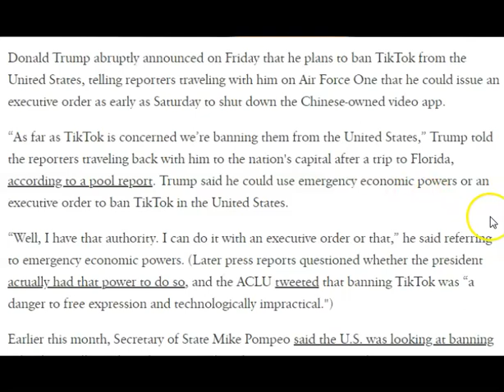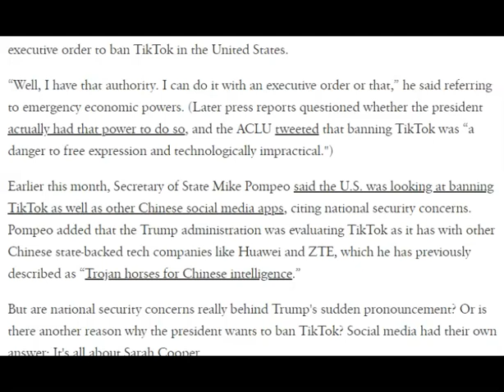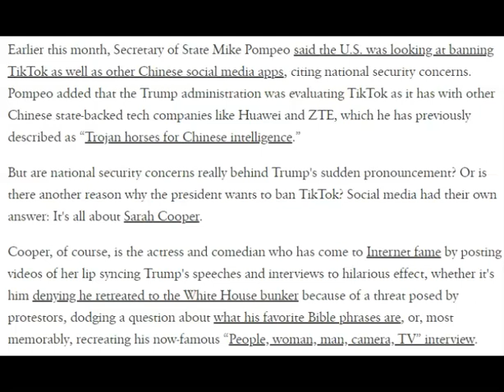Donald Trump Banning TikTok In The USA? [RUMORS OR TRUE?]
Donald Trump plans to ban TikTok in the USA by Aug 1, 2020. Do you believe it. Well Donald Trump plans to do it.

Donald Trump abruptly announced on Friday that he plans to ban TikTok from the United States, telling reporters traveling with him on Air Force One that he could issue an executive order as early as Saturday to shut down the Chinese-owned video app.

“As far as TikTok is concerned we’re banning them from the United States,” Trump told the reporters traveling back with him to the nation's capital after a trip to Florida, according to a pool report. Trump said he could use emergency economic powers or an executive order to ban TikTok in the United States.

“Well, I have that authority. I can do it with an executive order or that,” he said referring to emergency economic powers. (Later press reports questioned whether the president actually had that power to do so, and the ACLU tweeted that banning TikTok was “a danger to free expression and technologically impractical.")

Earlier this month, Secretary of State Mike Pompeo said the U.S. was looking at banning TikTok as well as other Chinese social media apps, citing national security concerns. Pompeo added that the Trump administration was evaluating TikTok as it has with other Chinese state-backed tech companies like Huawei and ZTE, which he has previously described as “Trojan horses for Chinese intelligence.”

Donald John Trump is the 45th and current president of the United States. Before entering politics, he was a businessman and television personality. Trump was born and raised in Queens, a borough of New York City, and received a bachelor's degree in economics from the Wharton School.

Party: Republican Party Trending
Born: June 14, 1946 (age 74 years), Jamaica Hospital Medical Center, New York, NY
Height: 6′ 3″
Net worth: 2.1 billion USD (2020)
Spouse: Melania Trump (m. 2005), Marla Maples (m. 1993–1999), Ivana Trump (m. 1977–1992)
Children: Ivanka Trump, Barron Trump, Donald Trump Jr., Tiffany Trump, Eric Trump

TikTok is a Chinese video-sharing social networking service owned by ByteDance, a Beijing-based internet technology company founded in 2012 by Zhang Yiming. It is used to create short dance, lip-sync, comedy and talent videos. ByteDance first launched Douyin for the Chinese market in September 2016.

Developed by: ByteDance
Stable release: 15.5.0 / 31 March 2020
Size: 308.3 MB (iOS); 55.21 MB (Android)
Operating system: iOS, Android
Initial release date: September 2016
Age requirement: 13 years old commonsensemedia.org